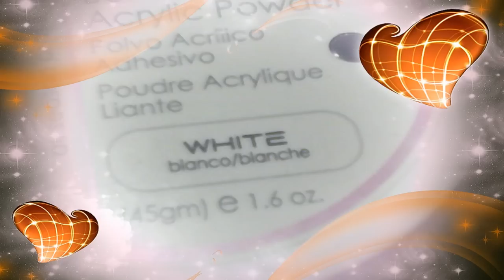Winnie The Pooh